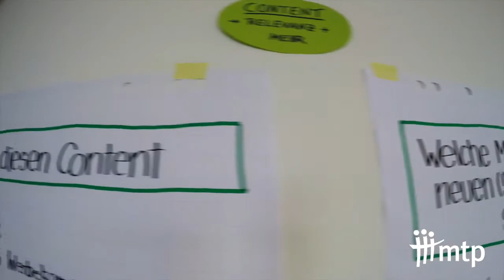VSV im Plattenbau | Vorsitzendenversammlung in Chemnitz 2017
Aftermovie zur Vorsitzendenversammlung in Chemnitz:

Vom 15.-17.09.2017 versammelten sich zur VSV im Plattenbau alle Vorsitzenden aus ganz Deutschland in Chemnitz, um sich gemeinsam auf das neue Semester vorzubereiten. Neben Finanzerschulungen, zahlreichen Trainings und Workshops standen vor allem der Erfahrungsaustausch und das zwischenmenschliche Miteinander im Zentrum. Es wurden viele neue Sachen gelernt, neue Erkenntnisse gewonnen, sich untereinander ausgetauscht, nützliche Tipps weitergegeben, geredet, gelacht und auch zusammen gefeiert. Die Geschäftsstelle Chemnitz bedankt sich bei allen Vorsitzenden für die schöne Zeit, bei den Sponsoren für die Unterstützung und vor allem bei allen fleißigen Helfern!